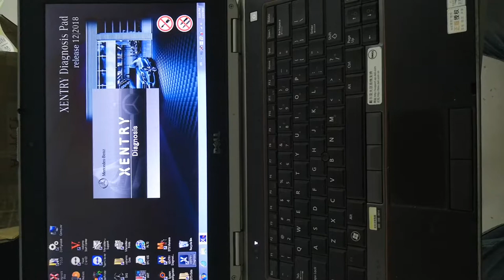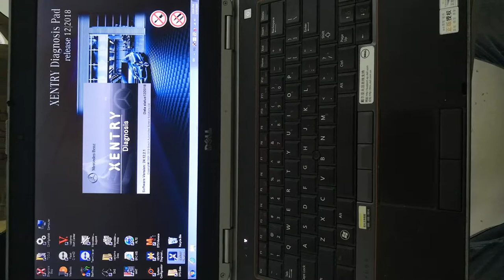Xentry software 12/2018 SSD For MB Star C4 work on Dell E6420